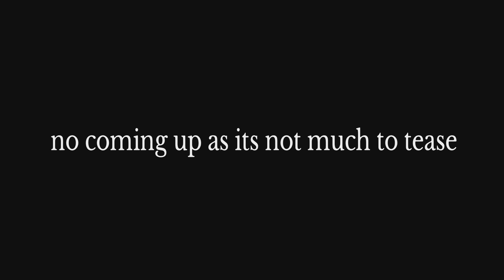Star wars jedi survivor playthrough part 5 this game is much bigger then the last